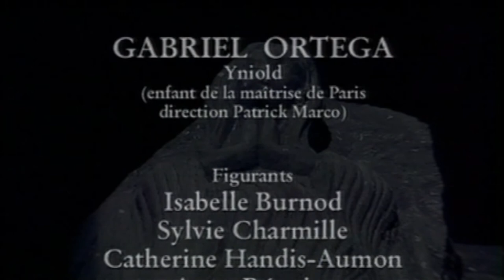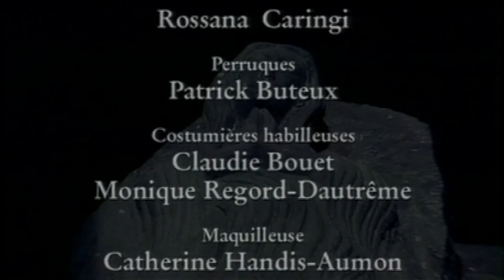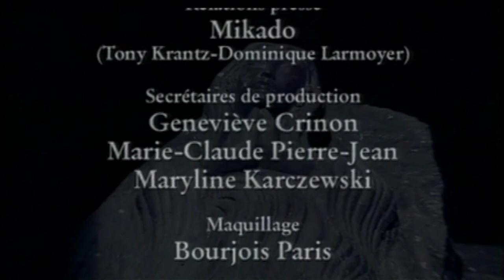DEBUSSY, Pelléas et Mélisande, Film de Pierre Jourdan. Piano Pascal LE CORRE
DEBUSSY CLAUDE (1962 – 1918)
PELLÉAS ET MÉLISANDE

Drame Lyrique en 5 actes et 12 tableaux

Version pour piano seul (1893 – 1895)

PASCAL LE CORRE, piano
PIERRE JOURDAN, direction musicale et artistique

• Dominique Ploteau, ténor         Pélléas
• Cécile Besnard, soprano  Mélisande
• Philippe Le Chevalier, baryton Golaud
• Bertrand Bontoux, basse Arkel
• Elodie Mechain, alto  Geneviève
• Paul Medioni, basse  Le Médecin
• Gabriel Ortega, enfant  Yniold

Ensemble vocal Michel Piquemal
Michel PIQUEMAL, chef de chœur

Christophe DURRANT, Direction des études musicales

Enregistrement Live les 21,27 et 28 mars 1999
Au théâtre Impérial de Compiègne sur un piano
PLEYEL 1925 ayant appartenu à Alfred CORTOT

ACTE 5

La partition piano/chant de Pelléas et Mélisande que l'on trouve dans le commerce aux éditions Durand n'est pas une partition comme les autres. La partie de piano n'est pas une réduction de l'orchestre comme c'est très souvent le cas des partitions d'opéra : elle est la partie originale de l'œuvre écrite par Debussy pour le piano avant qu'il n'en réalise l'orchestration quelques 8 ans plus tard !
QUELQUES REPÈRES HISTORIQUES
Debussy voit l'œuvre théâtrale de Maeterlinck pour la première fois en 1893 au théâtre des bouffes parisien. Cette œuvre le fascine à tel point qu'en rentrant chez lui après chaque représentation, il commence à mettre l'œuvre théâtrale en musique : il entamera d'emblée la scène d'amour finale du quatrième acte. Il va ainsi écrire de 1893 à 1895 tout l'opéra sous la forme d'une partie pianistique qu'il jouera lui-même (et parfois même en chantera tous les rôles!) à maintes occasions pour présenter l'œuvre. L'œuvre a d'abord failli être donnée quelques années plus tard aux bouffes-parisiens et Debussy réalisa une première orchestration de l'opéra pour 11 musiciens. Malheureusement, le directeur de la salle, en entendant la musique si novatrice de Debussy, pensa que l'œuvre n'aurait aucun succès et décida finalement de ne pas la représenter : de rage Debussy jeta son manuscrit orchestral aux égouts ! En 1901, André Messager entend l'œuvre et la fait jouer devant Carré, directeur de l'opéra comique qui décide de monter l'opéra l'année suivante. Devant le temps très court imparti à Debussy pour orchestrer l'opéra, Messager lui propose de faire l'orchestration avec Büsser et de lui proposer pour y apporter ses corrections. Voici, selon les sources trouvées par Pierre Jourdan (directeur du T.F.M. et metteur en scène de la version pour piano réalisée au théâtre de Compiègne) cette confidence qu'avait faite à Sacha Guitry André messager, dédicataire et premier chef d'orchestre de la production de Pelléas en 1902 à l'opéra comique : "L'orchestration de Pelléas et Mélisande a été faite par Büsser et Messager. Mais tellement revue par Debussy qu'on n'a pas le droit de dire qu'elle n'est pas de Debussy." (Extrait de "cinquante ans d'occupation" de Sacha Guitry- presse de la cité-collection Omnibus, page 449).
L'ÉCRITURE PIANISTIQUE
Quand on ouvre la partition, on est frappé du soin porté à la réalisation pianistique. Il ne s'agit pas d'une réduction touffue et complexe en vue d'une future orchestration : il s'agit d'une réalisation pianistique aussi aboutie que les œuvres originales pour l'instrument. Chaque phrasé y est scrupuleusement indiqué, l'écriture est toujours éminemment pianistique (à l'encontre des arrangements parfois irréalisables de nombreuses partitions d'opéras), la distribution des éléments entre les deux mains est clairement définie : Il s'agit d'une véritable œuvre pour le piano.
On y retrouve, de fait, de nombreux échos aux œuvres pianistiques de cette période de la production de l'auteur : La suite bergamasque, les estampes, les épigraphes antiques, la petite suite ou encore le premier cahier des préludes. L'écriture et le style correspondent à la première période de sa production, encore classique et romantique : elle n'est en aucune mesure impressionniste. Quoique virtuose dans certains passages, l'écriture est sobre, sans effets pianistiques superflus : elle exprime la musique dans sa forme la plus pure et essentielle.
UNE GRANDE AVENTURE PIANISTIQUE
S'asseoir au piano pour entamer une œuvre de 2 heures 40 est une expérience unique, impressionnante et bouleversante. Pelléas est une œuvre exigeante à jouer et à réaliser. Il faut une technique aguerrie car de nombreux passages sont difficiles et virtuoses, un sens de l'exactitude et de la précision car chaque détail jouent un rôle important tant l'œuvre est minimaliste et dépouillée de moyens superflus. Il faut un sens du tempo aiguisé car il n'est pas une page de l'œuvre qui ne comporte un ou plusieurs changements de tempo. Il faut une palette sonore riche et variée pour rendre la diversité de l'écriture et des climats dramatiques. Enfin, il faut être en parfaite osmose avec les chanteurs pour rendre la parfaite cohésion qui unit partie chantée et partie pianistique.
PASCAL LE CORRE